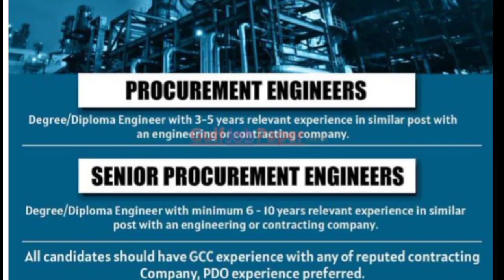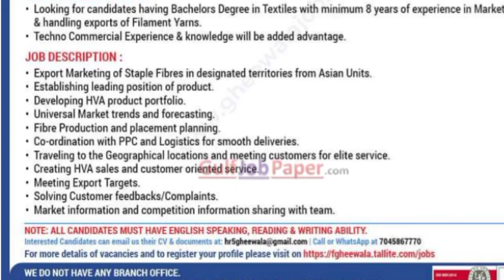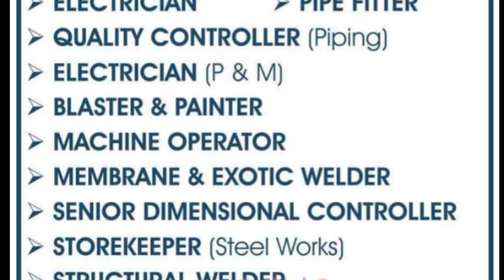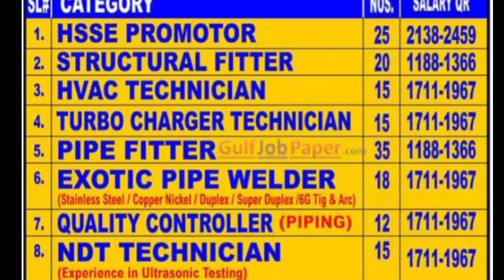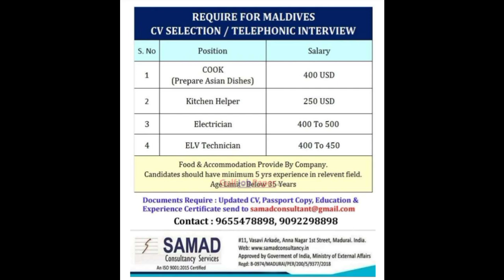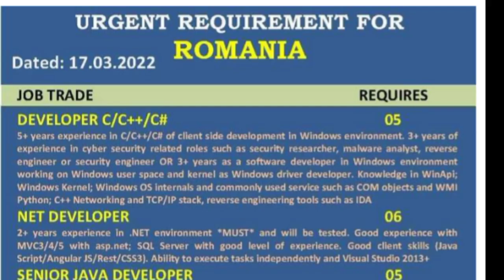22 March Assignment abroad Times Sat Epaper Today 2022 | Gulf Job vacancy today | Job in Dubai,Qatar